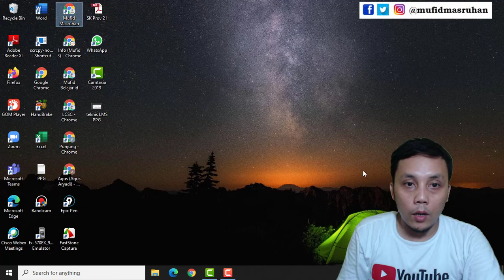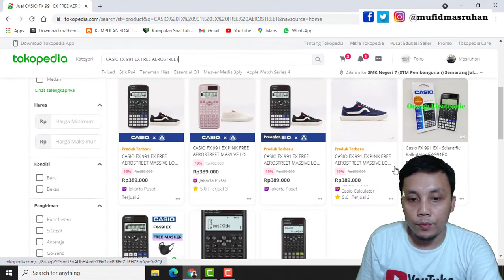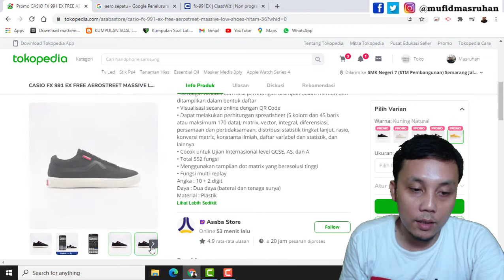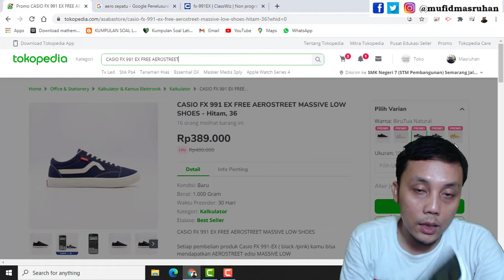KIRIMAN SEPATU Aero Streeet x CASIO Classwiz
Buruan cek ya...
selama Promo masih ada